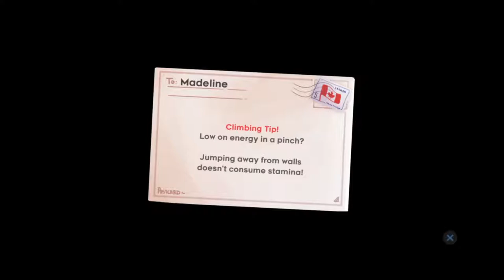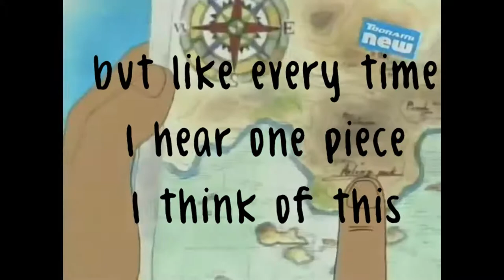Panic! on the Gondola | Celeste Part 4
Descriptive Text